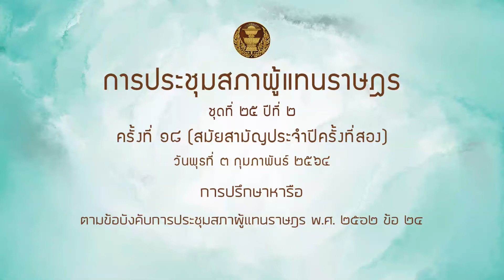สส อาดิลัน อาลีอิสเฮาะ หารือ 3กพ64